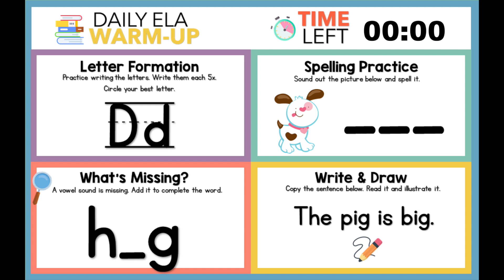Daily ELA Warmup | D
Daily ELA Warmup for the letter D.  10 minute countdown included, feel free to adjust the time of the video to meet your students' needs.